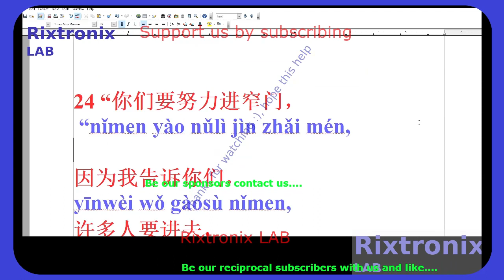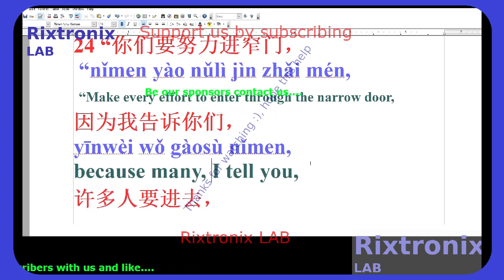Luke 13 23 30 Make every effort to enter through the narrow door 11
if (pilihan == "Chinese")
  label11-Text = "圣经中的智慧话语";
  label12-Text = "箴言 26:4-5";
  label13-Text = "4 不要按愚昧人的愚昧话回答他，否则你自己也会像他一样。";
  label14-Text = "5 按愚昧人的愚昧回答他，否则他自以为聪明。";

SN74HC165 DIP16 5Pcs
16 Melody Bell Kit Module 1Pc
BF494 HF FM FREQUENCY TRANSISTOR TO-92 5Pcs
Safety-Correction Capacitor Yellow 1 nF 5Pcs
LM833 Dual High-Speed Audio Operational Amplifier 5Pcs
Fuse Green 3A 240V 5Pcs
74LS93 4-bit Binary Counter -TTL 2Pcs
BUX98A HIGH POWER NPN SILICON TRANSISTORS TO-3 2Pcs
CR2 Blue Lithium Battery 3V 800mAH 1Pc
Cassette Sunshine, Shimano compatible 10SPD 11-25T-Stainless Steel-1Pc
Neodymium Magnet Silver Block 20x5x2 2Pcs,Cycling Cadence/speed sensor
ATMEL EEPROM SPI 93C46 5Pcs
XR2206CP DIP16 2Pcs
Handle Bar Tape Blue-Army-Soft 1Pair
FM Receiver Transmiter Module DIY Kit 1Pcs
Digital Clock Kit 2.54cm Digit STC15F204EA MCU 1Pc
Super Capacitor 15F 5.5V 1Pc
Magnifying Glass Hardware Debug 40X 1Pc
Speaker 8 Ohm 2W 40mm x 5mm 2Pcs
Arduino UNO R3 CH340 1Pc
2N3055 Power Transistor NPN 15A 100V 2Pcs
27C160 42 DIP EEPROM 16Mbit 1Pc
Fan Screw M4x10 Black 4Pcs
Battery Management System LiFePO4 2S 6.4V 1Pc
Zener Diode 3.3V 1N4728 5Pcs
27C256 EPROM UV 256Kbit 1Pc
L7815CV 15V Linear Regulator 1A TO-220 5Pcs
L7818CV 18V Linear Regulator 1A TO-220 5Pcs
L7824CV 24V Linear Regulator 1A TO-220 5Pcs
ATX Power Supply Adaptor to 5V,12V,3.3V,-12V,fuse LED-1Pc
2SD1088 TO-220 NPN Darlington Transistor Vc=250V Ic=6A 5Pcs
ST L7808CV TO-220 Linear 8V 1A Regulator 5Pcs
ST L7806CV TO-220 Linear 6V 1A Regulator 5Pcs
J113 TO-92 Vd=35V Ig=50mA N-Channel switch 5Pcs
2SD880 TO-220 60V 6A Audio Power Transistor 5Pcs